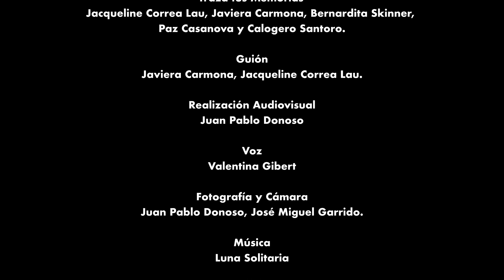Fibra de la vida, pasado arqueológico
Episodio 3 de la primera estación: "Entre el mar y la tierra", de la microserie de Trazabilidad Cultural. Vivir la memoria del territorio de otra manera, Región de Arica y Parinacota, se describe la fabricación de una prenda de totora en Camarones, con el fin de comprender las relativas a piezas arqueológicas y cómo esta actividad se realizó en el mismo lugar en el que ocurrieron los relatos anteriores. Este episodio cierra la primera estación.
Proyecto Fondart Regional 2021. Región de Arica y Parinacota